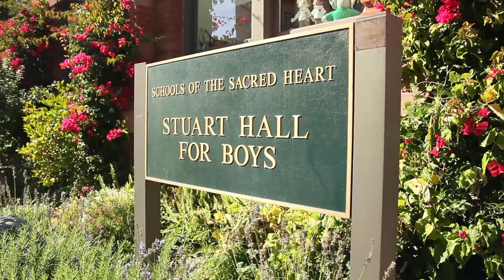K-8: Traditional & Transformative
At Convent & Stuart Hall, we develop resilient, resourceful and engaged thinkers equipped to thrive in an evolving world. Our curriculum challenges and stretches students into their potential, preparing them for high school, college and life.